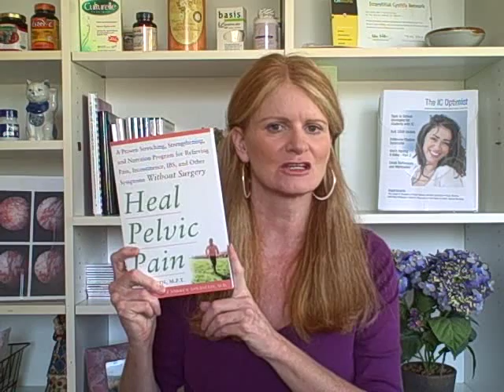Exploring IC Therapies (Interstitial Cystitis Network)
There are a wide variety of therapies available for interstitial cystitis. ICN President Jill Osborne talks about some of the more common treatment types, a multimodal treatment approach to IC and how to evaluate information online that suggests that some products can cure or heal IC.